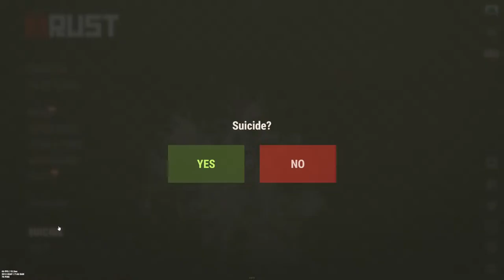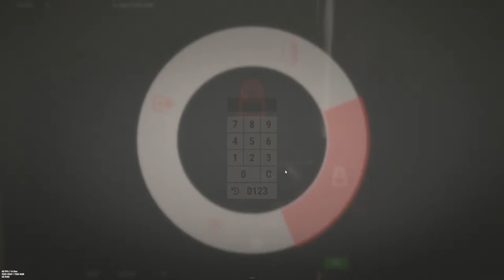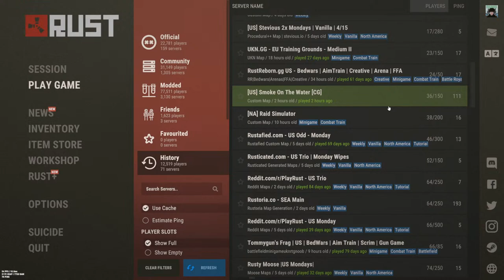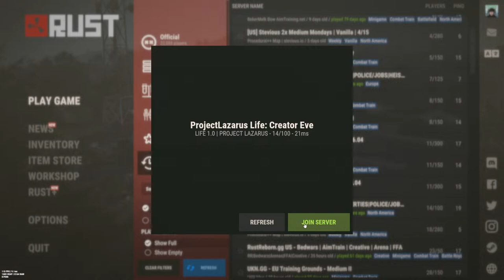🎉 DOMINATING TUG BOAT [Creator Event] Last One Standing Wins!!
🎉(LIVE) SOLO Wipe Day 1000 POP DOMINATION🎉